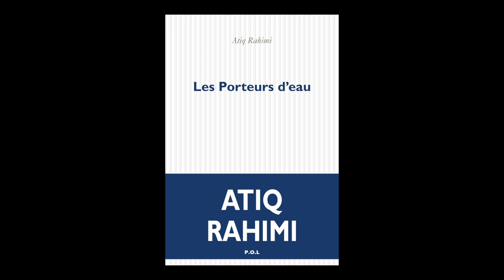Atiq Rahimi - Les porteurs d'eau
Atiq Rahimi vous présente son ouvrage "Les porteurs d'eau" aux éditions POL. Entretien avec Brigitte Besse. Rentrée littéraire janvier 2019.